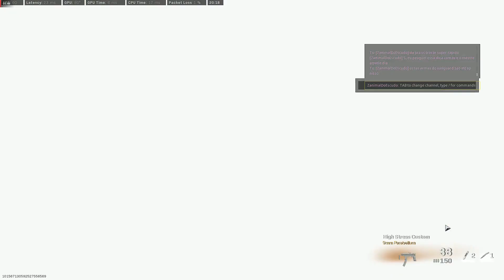ZanimalDoEscudo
warzone pacific, call duty, warzone, cod warzone, call of duty warzone call of duty
warzone ps4 smzinho ninext novo mapa warzone call of duty vanguard
meta warzone bruno caprio warzone pacific tonyboy warzone,ps4,xbox one,
xbox series s,xbox series x,ps5,playstation,melhor controle brasil,stg,
melhor console,diaz biffle,faze clan,swagg, kxpture, warzone console,
warzone controller player,warzone controle,melhor jogador de controle,
warzone hacker,aimbot,controller,warzone settings,em2,warzone controller,
warzone melhor configuração,cod,ots,melhor classe,configurações warzone,
como warzone,warzone classe,flemys,rafild,fottle,henkz,airinho,120fps cod,
warzone how,melhor jogador controle,hacker cod,sensibilidade warzone,
rebirth island,ilha do renascimento,curva de mira,linear,dinamico,tipo de curva de mira, trickshot, faze nio,melhor classe,nerfada,bufada,melhorar mira,ganhar partida warzone,sensi,caldera